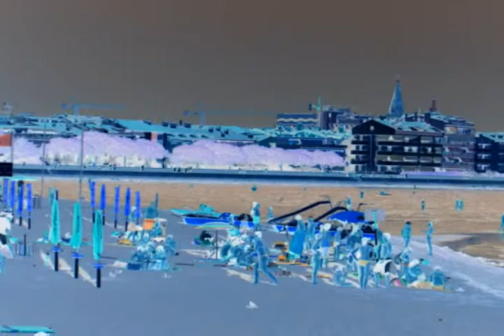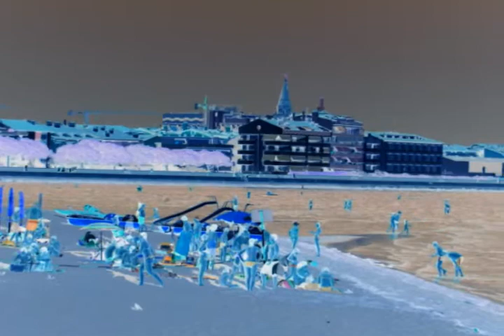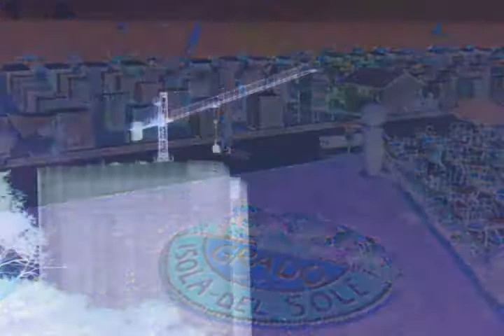GRADO - "Le due signore"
L'isola di Grado - Italia